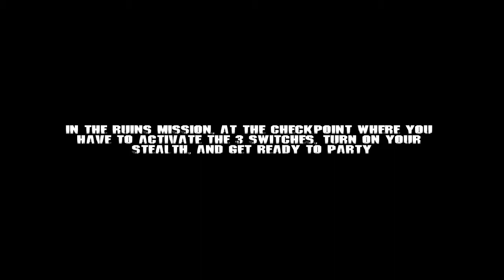Aliens vs Predator Spin Doctor Achievement